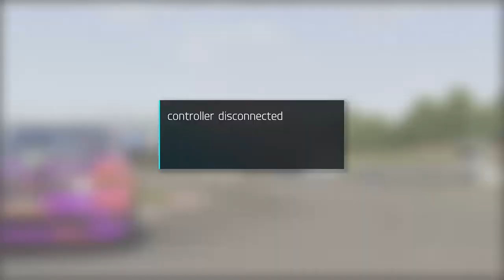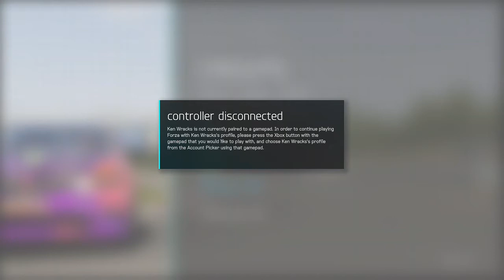Honda Civic TypeR 2007 Forza 6 Circuit de Catalunya